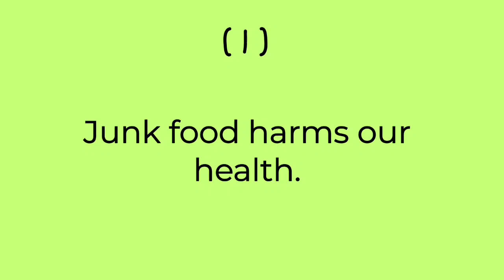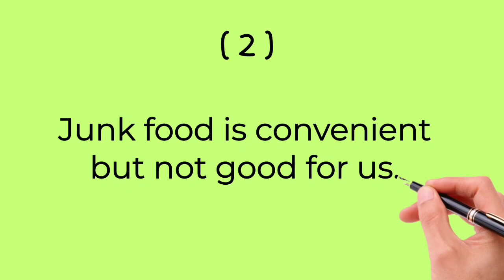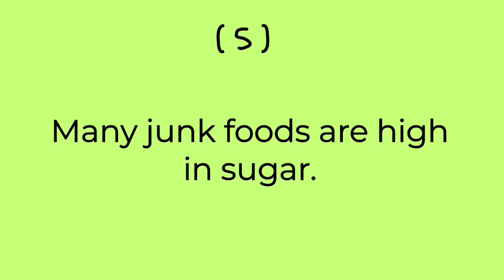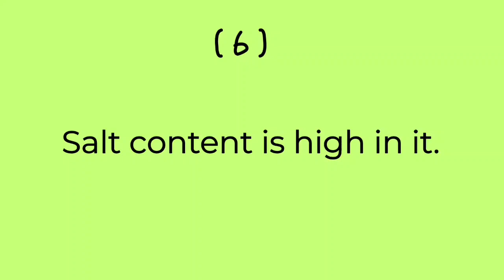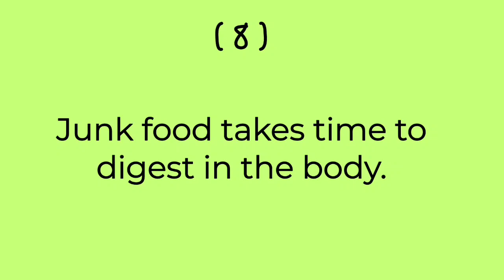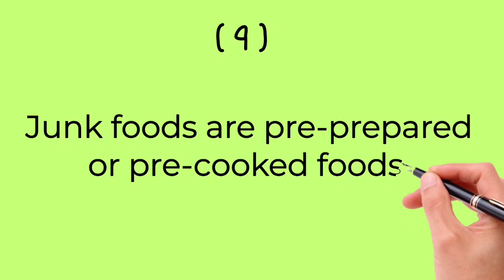Junk Food Essay in English Junk Food Effects | 10 lines | 500 Words Urdu Hindi English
10 lines Essay on Junk Foods
Mazmoon Junk Foods
500 Words Junk Foods
Essay on  Eng Junk Foods
Essay on Junk Foods
5 lines on  Urdu Hindi  Junk Foods
Tages 🔥🔥🔥
Urdu/Hindiessay